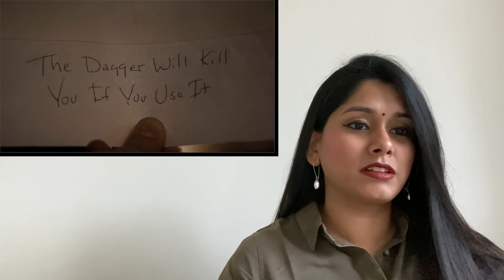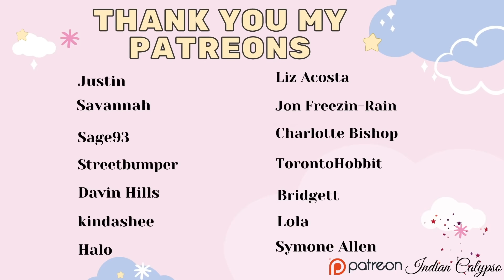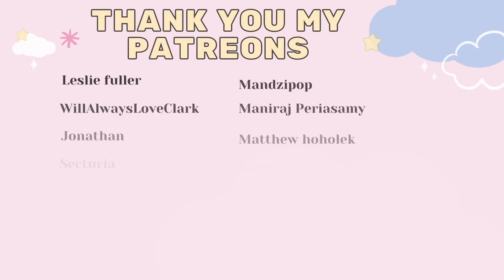The Vampire Diaries 2x15 ~ ''The Dinner Party'' ~ Reaction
Hi Guys,

THIS IS SO EXCITING! Here we go again with our darling Salvatore brothers and the manipulating Katherine!! The Originals are on their way and my God I am FREAKED OUT! Here is me watching The Vampire Diaries Season 2 Episode 15 Reaction.